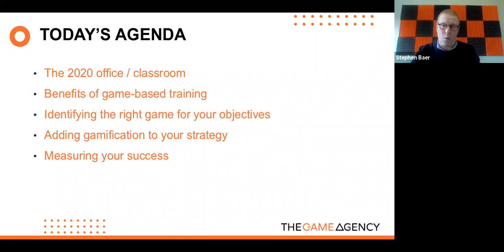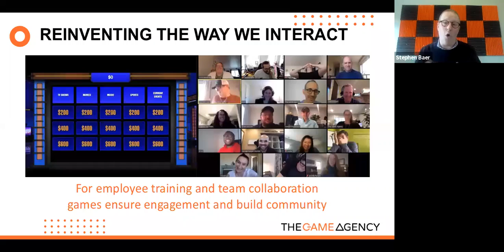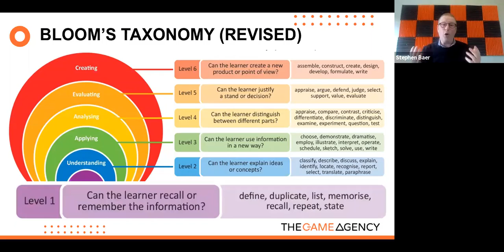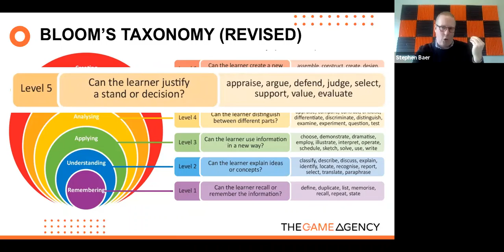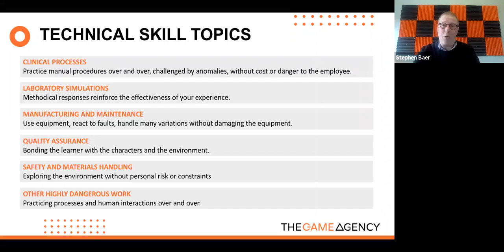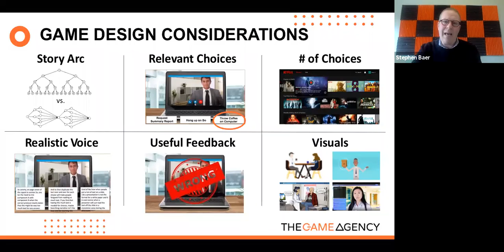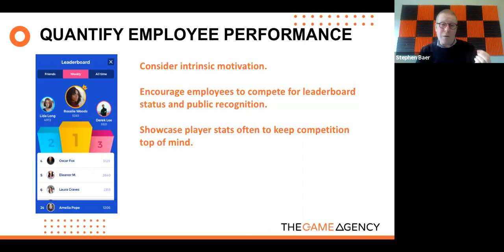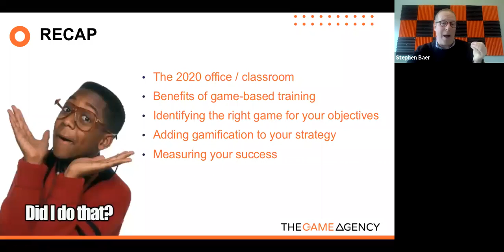Need Training Spice? How to Engage Remote Learners | The Training Arcade®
Need Training Spice? Games are the Hot Sauce to Engage Remote Learners.

🎮 MORE ABOUT THE TRAINING ARCADE® 🎮

The Training Arcade® (brought to you by The Game Agency) is a DIY Game Authoring Tool with a library of 9 training games (including the only officially licensed Jeopardy!® game for training) that can be rapidly deployed in 16 languages with any content in minutes (no coding required). This platform works seamlessly across mobile, tablet, PC, and touchscreen devices and can be used for eLearning, instructor-led training, and virtual and live events.

🎮 MORE ABOUT THE GAME AGENCY 🎮

In 2017, The Game Agency created The Training Arcade®. We help you transform your learning outcomes with game-based solutions.